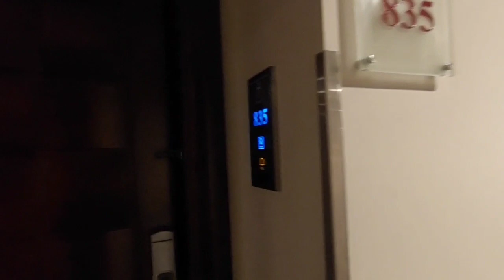KESERUAN UMI SAAT TEMUI JEMA'AH SAMIRA TRAFEL DI HOTEL TOWER DAR AL-EIMAN DI MASJIDIL HAROM